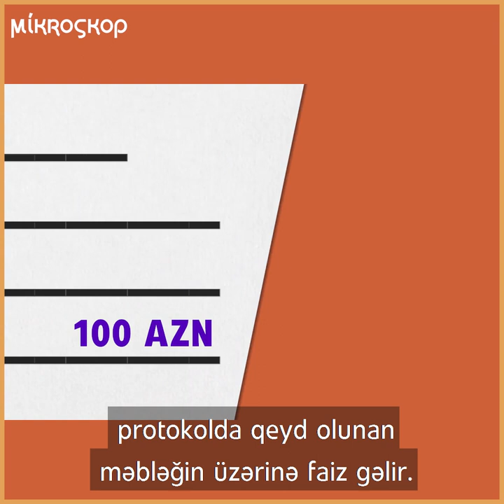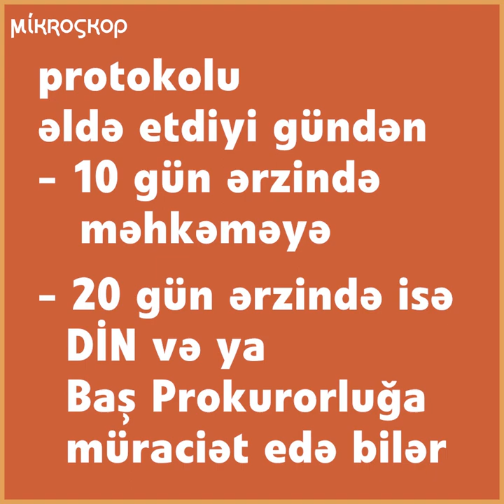Karantini pozduğuna görə cərimə edilən vətəndaş həmin cəriməni ödəməsə, nə olar? İzah edirik!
Azərbaycanda koronavirus pandemiyasına görə xüsusi karantin rejiminin tətbiq olunduğu aylar ərzində minlərlə insan inzibati məsuliyyətə cəlb olunub. Onların arasında inzibati həbs olunanlar da var, ən azı 100-200 manat miqdarında cərimə edilən də. Bəs vətəndaş cəriməni ödəməsə, nə olar? Həmin ödənişin həyata keçirilməyinə kim nəzarət edir? İzah edirik!